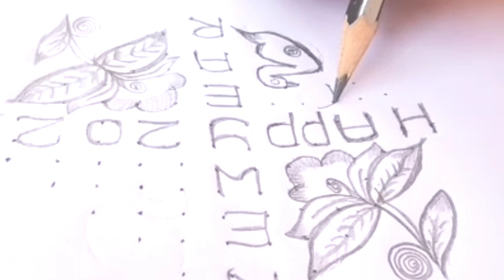New year rangoli#January 1st rangolis#2021 Rangoli#New year Rangoli designs 14dots||Happynewyear#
New year Rangoli designs 14dots/birds kolam/chukkala muggulu/kolam designs/simple Rangoli designs
latest new year Rangoli designs
New year Rangoli designs with dots
new year muggulu 2021
muggulu 2021
#2021 muggulu
January muggulu
#5 New year muggulu 2021 || New year special Rangoli designs 2021 || January 1st 2021 new year Rangoli#
#2021 muggulu
#2021 new year rangoli#simple rangoli designs 10dots#new year rangoli#2021 rangoli#5 New year Muggulu
Happy new year muggulu 2020 ||january muggulu || latest new year rangoli designs
2020 New year special Rangoli Designs
5 dots kolam
3 dots rangoli
2 dots muggulu
small kolams
small muggulu
small rangoli designs
Simple New Year Rangoli | 7 Dots New Year Special Rangoli | Latest Beginners New Year
New year rangoli designs 2021 11dots/New year kolam designs/new year muggulu/new year chukkala muggu Rangoli
Happy new year muggulu ||Happy new year special rangoli designs ||latest designs 2020
sankranthi muggulu designs | latest Rangoli designs | best sankranthi muggulu 2021 |
sankranthi muggulu designs | latest Rangoli designs | BEST sankranthi muggulu 2021 | best in all
beginners rangoli designs
beginners kolam
beginners muggulu
small kolam Rangoli designs
happy new year muggulu 2021/peacock rangoli for sankranthi muggulu/stress relief rangoli
Pongal special kolam...11 to 5 dots.. sankranthi muggulu.. margazhi kolams
#2021 Muggulu
#2021 dots rangoli
2021
new year kolams
new year Muggulu
#2021 January 1st Muggulu
January rangolis
January kolams
January Muggulu
#2021 Happy New year
#2021 kolam
#2021 kolangal
#2021 kolam Designs
#2021 kolam with dots
january rangoli without Dots
January rangoli with dots
 Easy 2021 New Year Kolam with 10*4*4 dots |
Happy new year 2021 kolam | 10*4*4 dots easy rangoli | new year special muggulu | EASY RANGOLI
January 1st 2021 muggulu, New year special rangoli designs, new year Muggulu with dots,8dots muggu
Happy new year 2021 kolam|14*2*2 dots easy rangoli| new year muggulu|CHITTI CHANNEL RANGOLI|kolam
Latest designs 2020